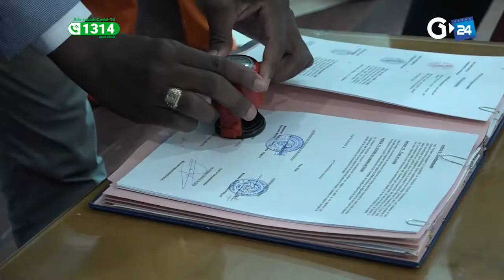GABON SOCIÉTÉ TRANSPORTS, LE GOUVERNEMENT, L'OPRAG ET GPM S'ACCORDENT